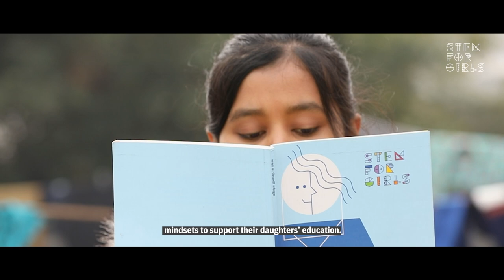STEM For Girls: Shaping Bright Futures for Girls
Meet Navya, a student from GSSS Jharsantly School. Her shyness and household responsibilities had kept her from discovering her interests and abilities. Navya's life changed when AIF’s DigitalEqualizer (DE) Program arrived at her school.

Through IBM's STEM For Girls India (SFGI) partnership, DE empowered Navya to connect with her interests and passions, sparking a newfound enthusiasm for STEM.

With hands-on training, tools, and resources, Navya is now on a path to pursue STEM in higher education and careers. The program also trains teachers to identify student behaviors, communicate effectively with students and parents, and encourage students to find their purpose.